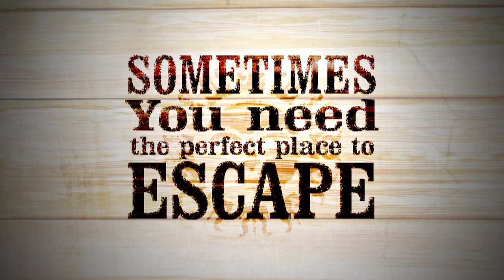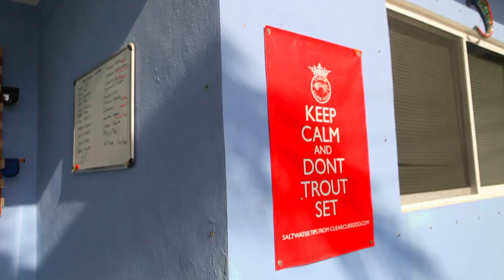Palometa Club Promotional Video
Promo video for the Palometa Club produced by Howard Films.  All video content is from our recent Permit Tournament held in May 2013.